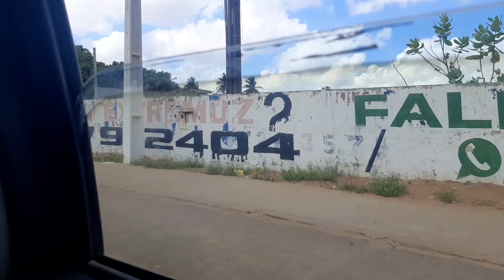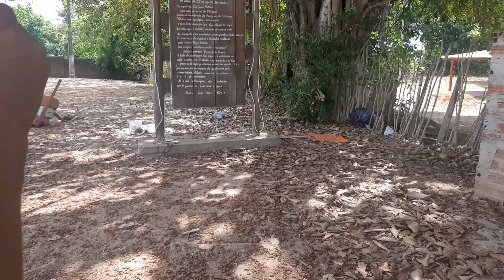Visitando as ruínas da igr. são Miguel+lagoa de extremoz 🌊❤